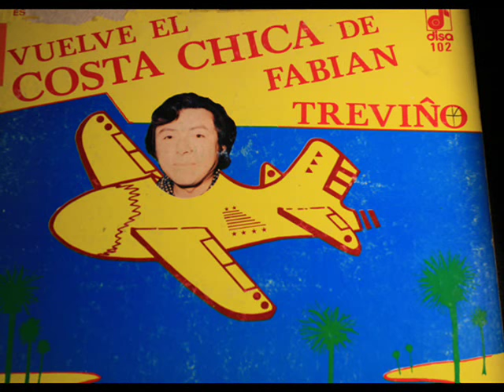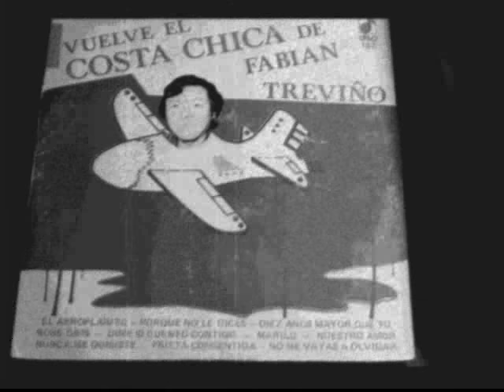Costa Chica - Tapame, Tapame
Costa Chica